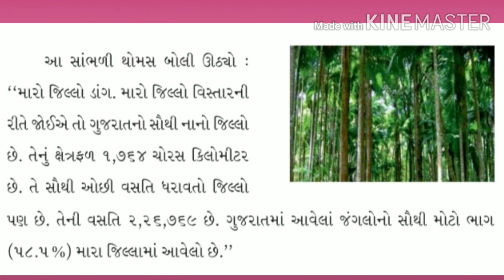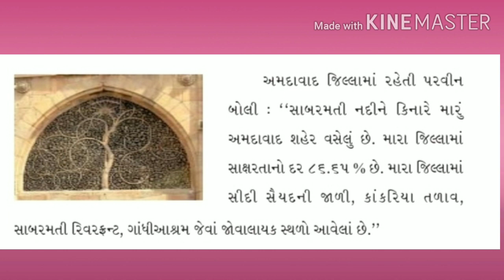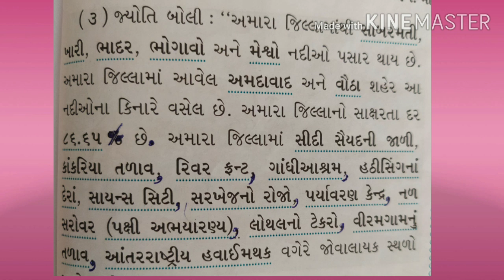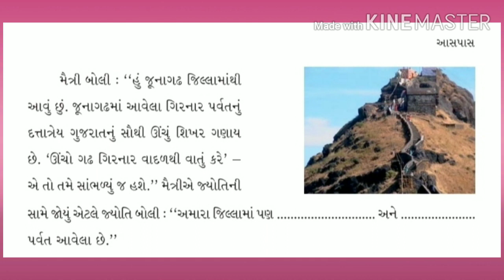GM STD 4 SUB EVS CH 25 MY DISTRICT PART 2 720p